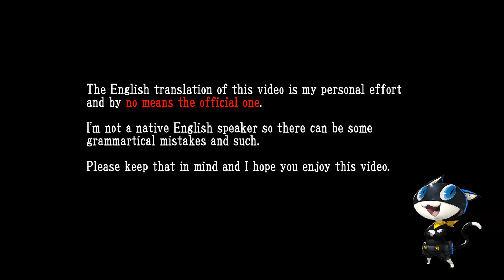Exploration Mini Game - Persona O.A. EP3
This time we will play Mementos Exploration mini game and join the Phantom Thieves.

PERSONA O.A. is an official Persona app and works as a "support app" for Persona 5 the Animation and Persona in general.

*The English translation in the video is my personal effort and not the official one.